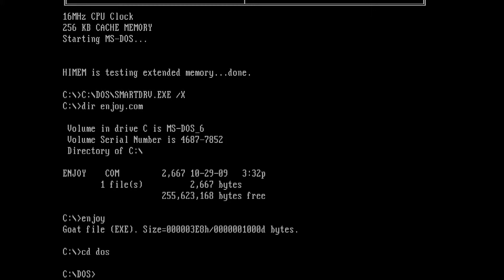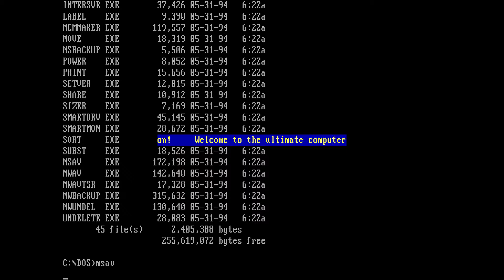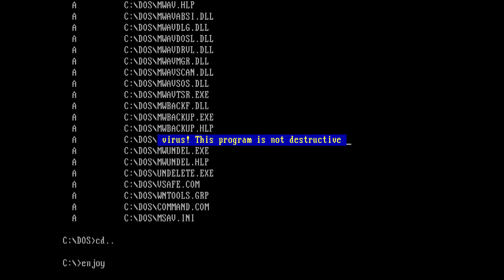Virus.DOS.Enjoy [Enjoy DOS Virus]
Enjoy is a memory resident encrypted parasitic virus.

It hooks INT 21h and writes itself to the end of EXE files that are executed. The virus does not infect the files: KERNEL.*, KRNL.*, SCAN.*, CLEAN.*

On October, 31st the virus displays the message:

Welcome to the ultimate computer virus! This program is not destructive so I hope you'll enjoy it. But don't think this was it now... The evolution goes on!

Song Used ♪
Cloud Pattern
Silent Partner